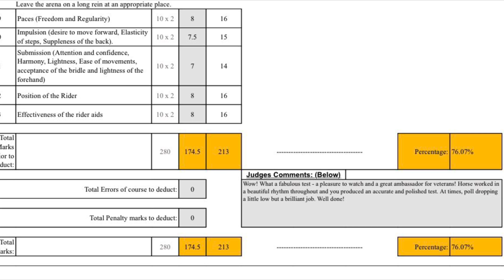SPRITEY DOES A DRESSAGE TEST - With Voice Over - EMD EVENTING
Welcome back to my channel, join me as I make Spritey look gorgeous for a trot up for the Virtually Eventing vlog (link below) and film our test for Dressage Riders Online.

In the trot up I am wearing the Hoxton Tailored Jacket from Welligogs

Other video's you may enjoy:-

Love to seeing you guys watching and enjoying these videos so please do screenshot and share to your stories ☺️